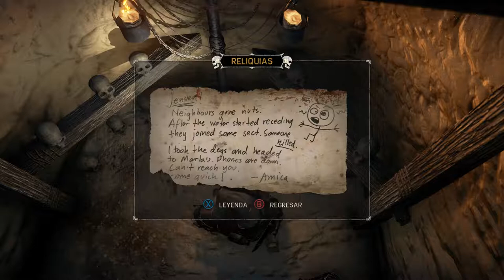MAD MAX CAP. 2 LOS CARROÑEROS (ESPAÑOL LATINO GAMEPLAY)